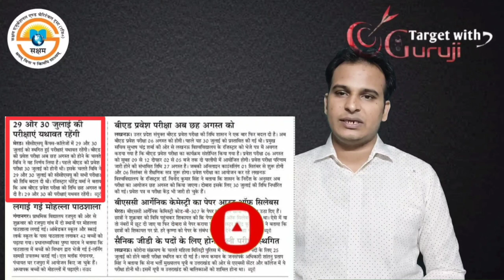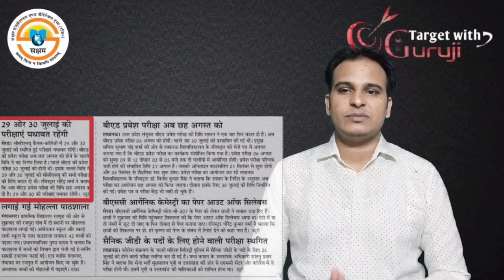CCS University new update || CCS UNIVERSITY today news || ccs university meerut news